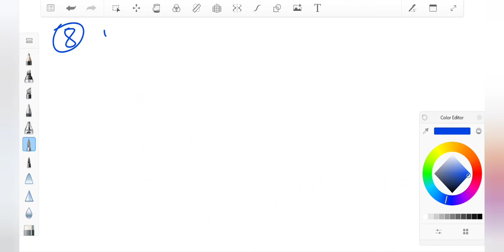Matrices Lecture-2 || Class 12th Maths || Hassan Mansuri ||Maths 2021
Hello Cravers!!
Welcome to the another amazing video of CRAVING ENGINEERS . Basically in this video HASSAN MANSURI will be Discussing the Matrices chapter's 2nd exercise and some concepts related to it.This session will be very beneficial for Boards and Jee Aspirants so Watch the video till the end.
The main aim of CRAVING ENGINEERS is to give the education free to every students. This is the dream of HARSHIL & HASSAN which will help the upcoming youth of INDIA . And in return they want support and some love by their audience . Which will help this 2 people to CRAVE MORE for the
students of INDIA .